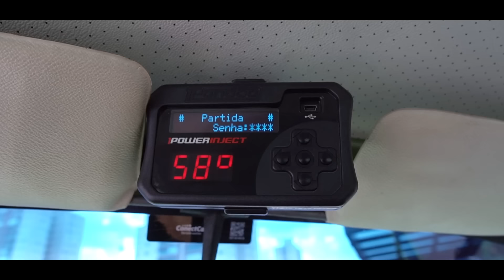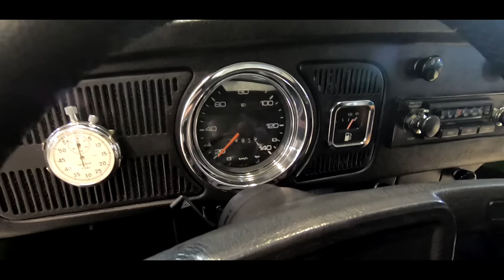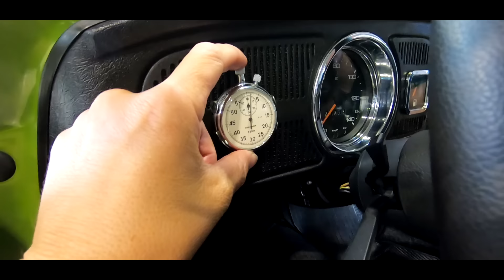VW FUSCA 1972 VERDE GUARUJA MILI9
Vamos contar a historia do meu ao CLAUDIO AQUILES e seu BELISSIMO VW FUSCAO 1972 MILI9 ASPIRADO CABEÇUDO, carro a 37 anos na família onde passou por varias transformações aa chegar nesta configuração atual.

CSL CROMAÇÃO
R. Pinhalzinho, 195 - Chácara Califórnia, São Paulo
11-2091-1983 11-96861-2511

FF EMBREAGENS
i

STREET CUSTOM CULTURE
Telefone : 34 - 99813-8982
Rua Grécia 726
Uberlândia MG